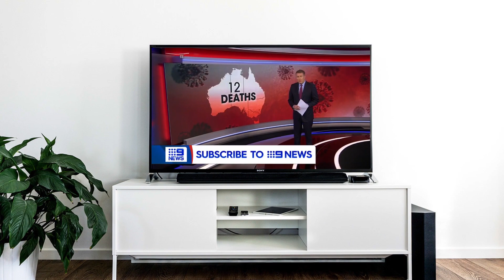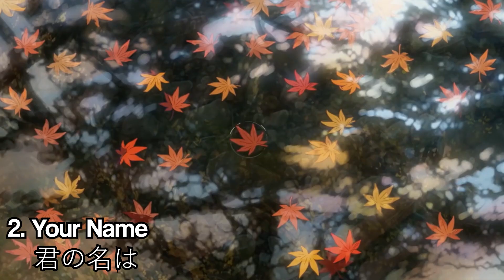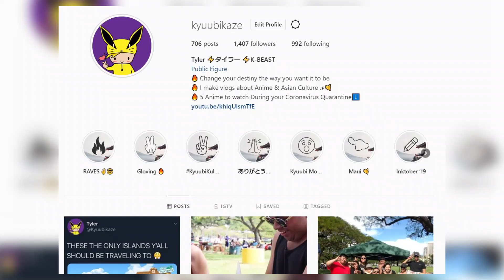3 TEAR-JERKING Anime Movies to watch while Quarantined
As the Coronavirus quarantine continues, here's some anime movies to keep you entertained with your loved ones! Spend your next few weeks checkin' out these films, each with a different reason for being here :D

3. A Silent Voice
2. Your Name
1. Summer Wars

Lemme know your thoughts on this list and if there's any anime movies people should DEFINITELY watch right now, in the comments! :D

Animal Crossing Video Credit: u/kristarose95

For first access to news and giveaways, join the KyuubiKult Discord

My Camera

My Mic

(paid links)